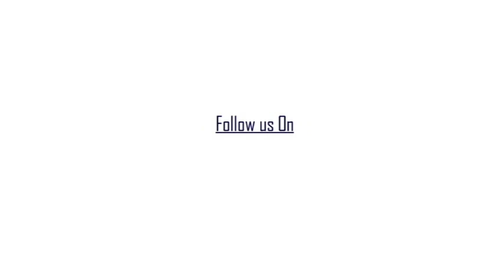'বুলবুল' পীড়িত মানুষের স্বার্থে ত্রাণ সামগ্রীর যাত্রার সূচনা মুখ্যমন্ত্রীর